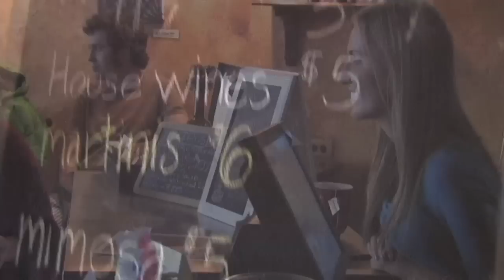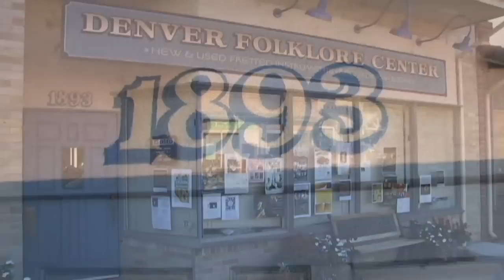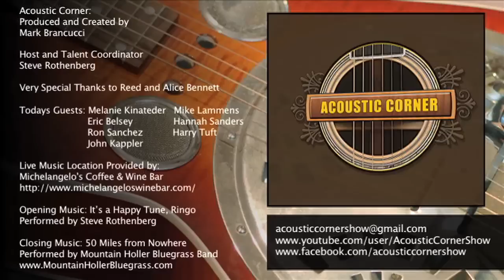Acoustic Corner Episode 8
Acoustic Corner is a TV show all about acoustic music culture hosted by Steve Rothenberg and created by Mark Brancucci. In each episode we have music interviews, guitar lessons, and live music. The show is produced in Denver Colorado and showcases a wide variety of talent and professional music services available in our area. If you would like to be on our show or know someone who would love to show off their acoustic music skills, send us an email at , it would be fantastic to hear from you. Our show also runs on Denver Open Media's Comcast public access channels 56, and 57. We hope you enjoy this episode and again would love to hear from you.